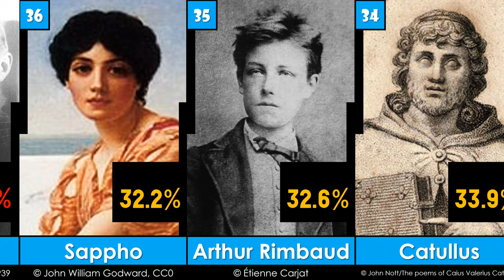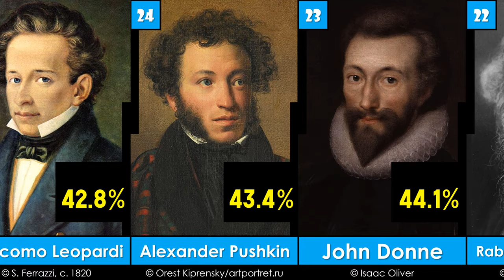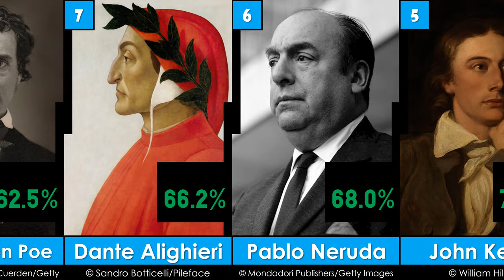Top 45 Greatest Poets of All Time | 2023 | G.O.A.T. - EP40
กวีที่ยิ่งใหญ่ที่สุดตลอดกาล
List:
45 Rainer Maria Rilke
44 Lord Byron
43 Horace
42 Henry Wadsworth Longfellow
41 Mark Twain
40 Rudyard Kipling
39 Ezra Pound
38 Francesco Petrarca
37 W. H. Auden
36 Sappho
35 Arthur Rimbaud
34 Catullus
33 Victor Hugo
32 Geoffrey Chaucer
31 Virgil
30 Charles Bukowski
29 Omar Khayyam
28 Percy Bysshe Shelley
27 Hafez
26 Oscar Wilde
25 Giacomo Leopardi
24 Alexander Pushkin
23 John Donne
22 Rabindranath Tagore
21 Rumi
20 Langston Hughes
19 Maya Angelou
18 Alfred, Lord Tennyson
17 T. S. Eliot
16 William Blake
15 W. B. Yeats
14 Sylvia Plath
13 Ralph Waldo Emerson
12 Walt Whitman
11 John Milton
10 E. E. Cummings
9 Homer
8 Edgar Allen Poe
7 Dante Alighieri
6 Pablo Neruda
5 John Keats
4 Robert Frost
3 Emily Dickinson
2 William Wordsworth
1 William Shakespeare
Source:
2. Poetica Mundi
4. HuffPost Life
5. OnlyArt Poetry
8. Deseret News
9. TheTopTens